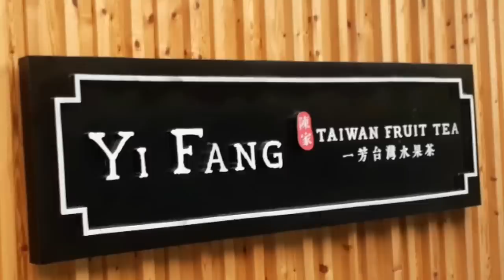🔴 YI FANG MILKTEA TASTE TEST | SULIT BA??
YI FANG TAIWAN FRUIT TEA
YI FANG MILK TEA

Verdict
Brown sugar Pearl tea Latte- 7/10
Yi fang signature Fruit tea- 9.5/10 👍👍
(L)140.00 Pesos each

*Color Changing Piao in Lucky Red string
GET RICH! GET LUCKY!
Visit her instagram now! ❤😊

*Maikling kwento

Halos apat na taon na kami na hindi nagkikita ni Ronald. Isa siya sa mga naging kaibigan ko noong college. Nakikita niyo naman na smiling face din yan si Ronald. Isa siya sa mga tao na pag naalala ko ay nakangiti. Hahaha. Alam ko lahat tayo ay mayroon pinagdadaanan pero diba mas okay kung ang mga nasa paligid mo ay mga nakangiti at positibo. Salamat.. bye